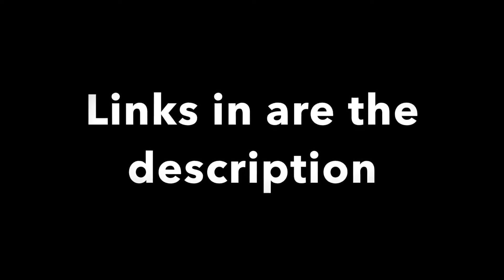CS:GO GIVEAWAY #69 (NOVA | BLOOMSTICK | FN)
and apply for a free csgo server today!